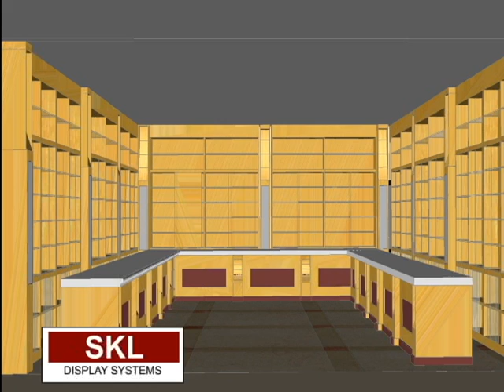Display Racks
Textile Display Racks, fruit racks, garment display racks, footwear display racks